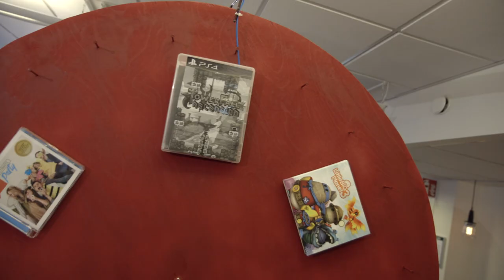"Lugna ner dig!"- Wheel of Games | Ep.4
The Wheel of Games is back! I detta seriösa avsnitt går det snabbt då Spelet Tower Falls spelas i Playstations editionen av WHEEL OF GAMES!

I samarbete med Playstation